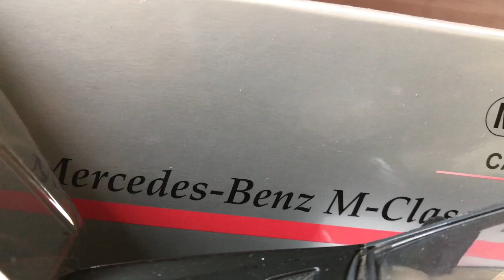Diecast Unboxing-2005 Mercedes ML Class 1/18 Mercedes Collections Ft Lightning McQueen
unboxing of mercedes m class model by mercedes
it is a officical product by mercedes
Mercedes M class 1/18 diecast unboxing
Mercedes M class toy car unboxing
kids unboxing
toy figure and a toy pixar lightning car mcqueenn